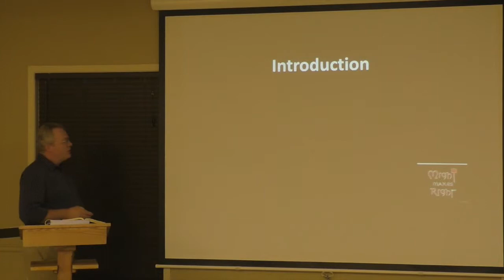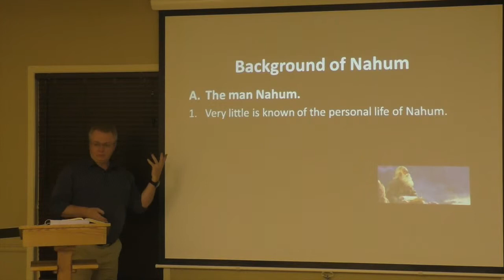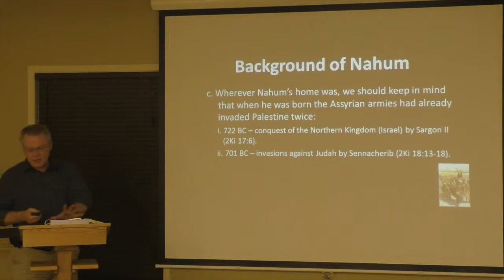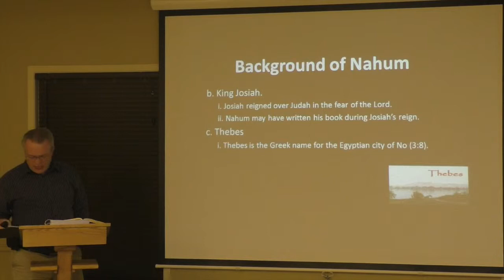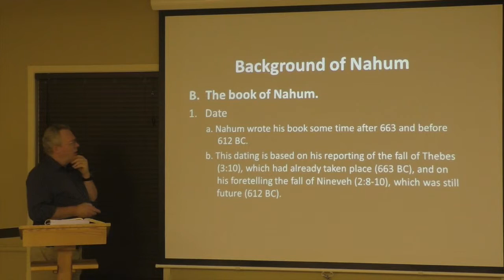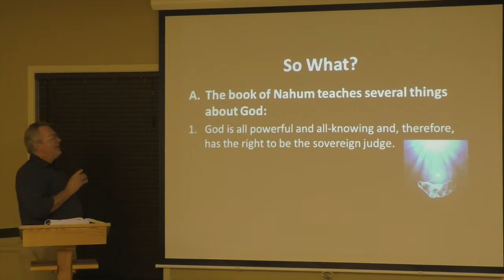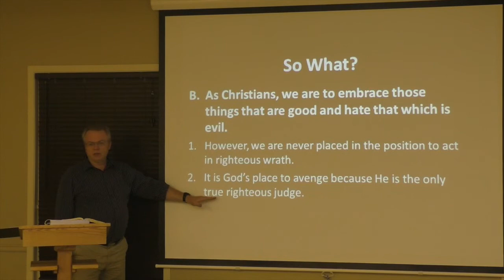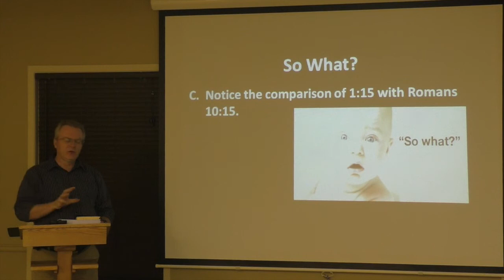Old Testament Series: Nahum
Pastor Gary Gilkinson Old Testament Series: Nahum